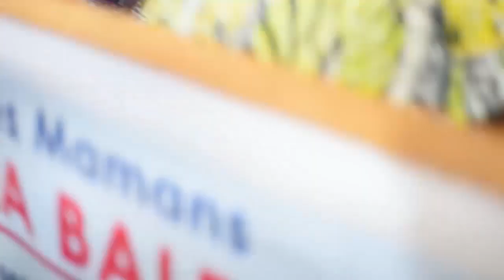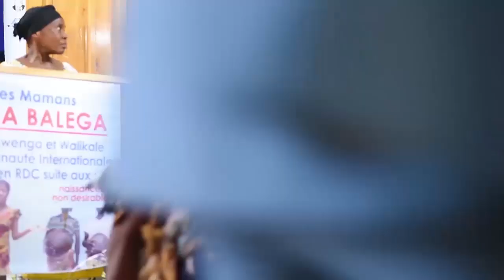Mrs Mukwege at Women leadership conference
massive appel patriotique initiatives